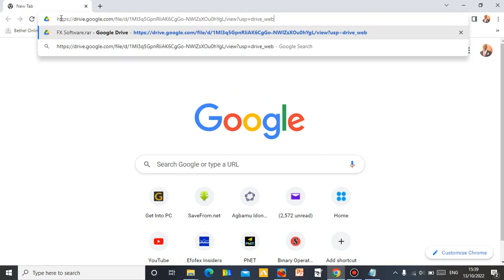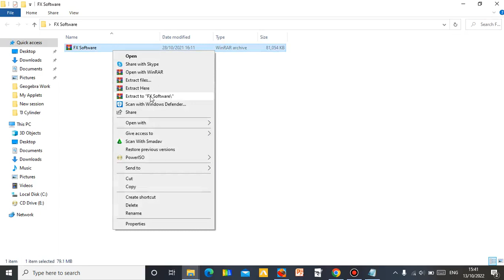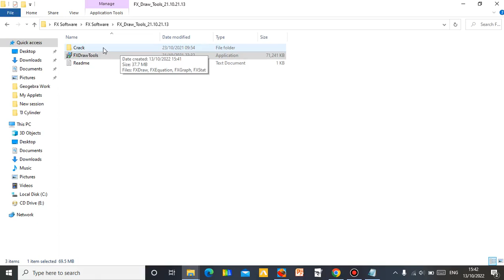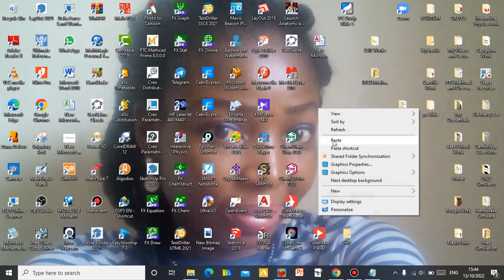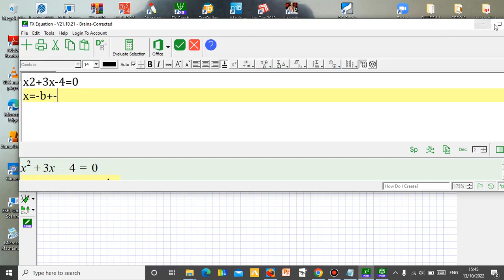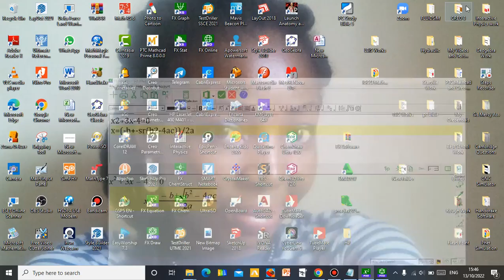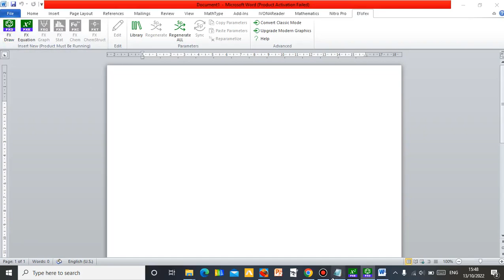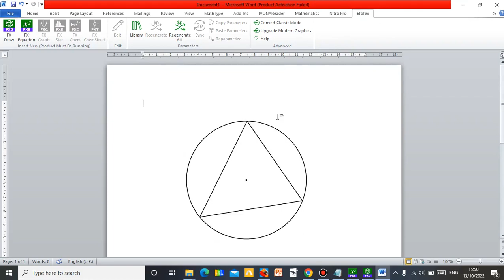How To Install FX Software and to Integrate It Into Microsoft Word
This video shows how you can download and install FX Software and also how to integrate FX Software into Microsoft word.